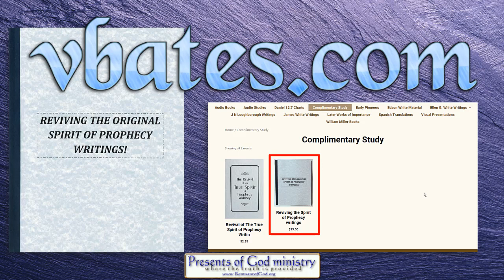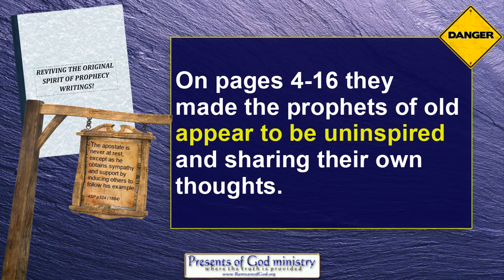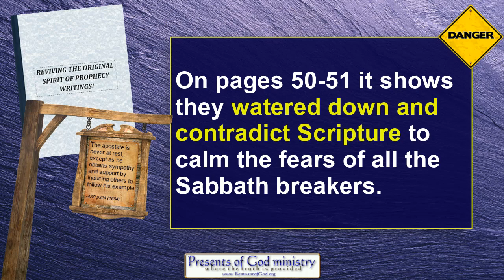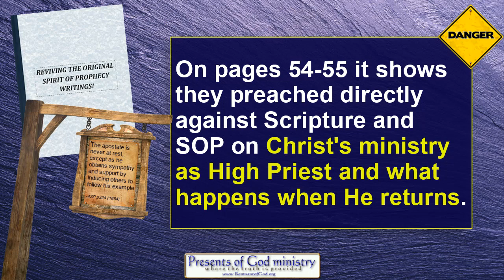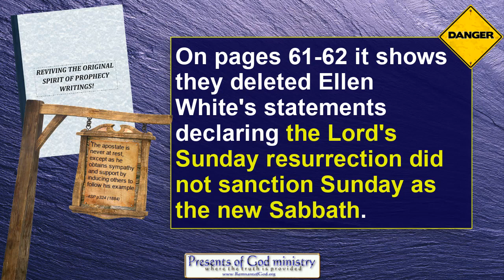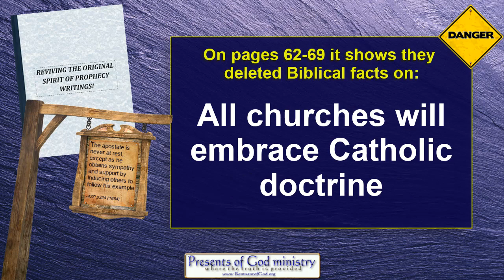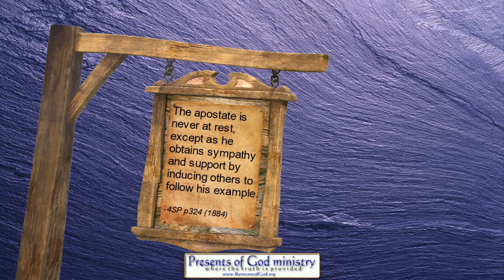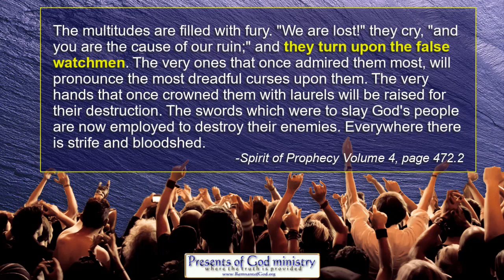SDA PASTORS CAUGHT RED HANDED!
EVERY SDA needs to get this book! If you're in the SDA church and you think the Spirit of Prophecy books are safe, you need to see this video!
(-Special WARNING to SDA pastors at end of video-)

SOME MAY BE CONFUSED - There is a difference between the time of trouble and the time of Jacob's trouble. The little time of trouble is happening NOW. 200K Christians are dying each year. The time of Jacob;s trouble happens at the end of plague #6. (If you have the EGW CD the "Time of Trouble" appears 606 times. The "Time of Jacob's Trouble" appears 53 times.

All links to prophetic and historic info mentioned in this video are listed in my poGm blog entry